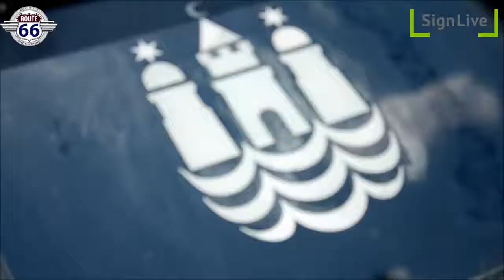#07 Punk & Irish Chefs: Europe (DENMARK)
Punk & Irish Chefs show in Europe is about 2 passionate chefs on the hunt for beautiful food from each countries, also meeting Deaf Chefs on the way to get them to cook their national dish and to discuss about food, the show is a combination of British Sign Language and American Sign Language... Importantly is that the whole travelling shows that Food is a universal language that we all understand and love…

ABOUT PUNK CHEF:
Scott was born and raised in Hartlepool in the North East of England. He learned his culinary trade after falling in love with food during his travels in the country of Jordan. where he had been living there temporarily for eight months and he learnt so much about cooking and the food culture of the Middle East. He decided that he wants to seek opportunities to develop further with his skills and creativity in cooking, he never allowed his Deafness to stop him achieving his dreams of becoming a Professional Chef.

Scott enrolled himself onto a culinary school in Newcastle and he was the only student out of his class to graduate with high honors in Culinary Arts. He went on to further his culinary training at the award-winning resort in Darlington under one of the UK's most celebrated chef and that was the golden opportunity for him to learn as a culinary student under some of the most acclaimed chefs in the country. [READ MORE